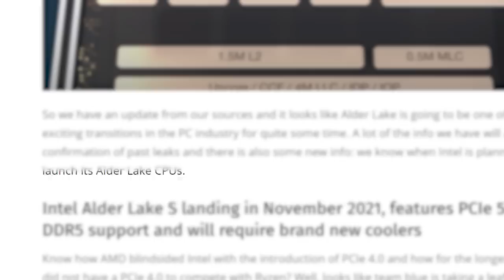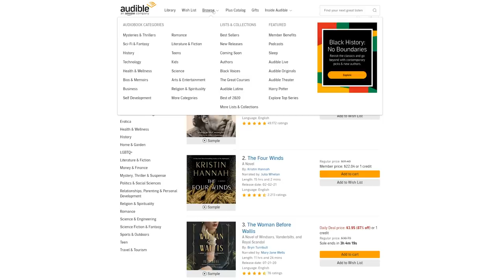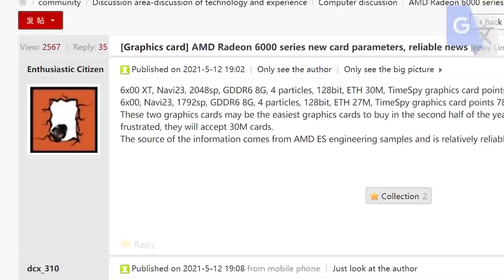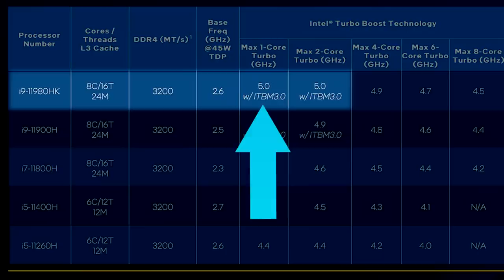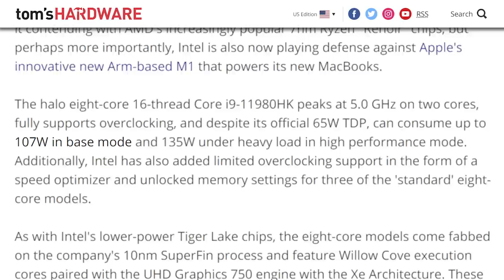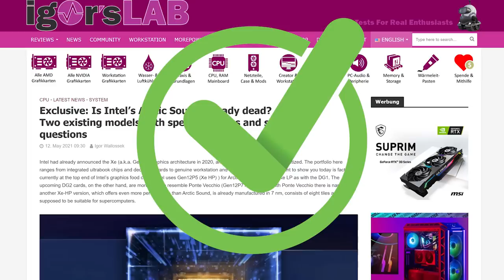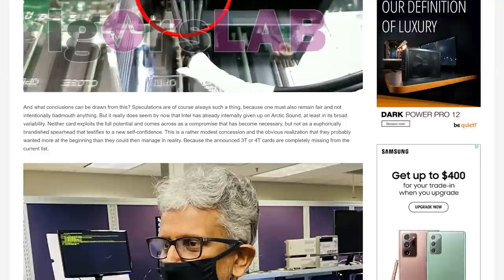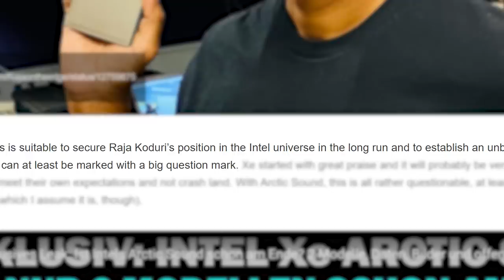HERE Is Intel’s New Discrete GPU!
or text gamermeld to 500-500 for your free 30 day trial!

Intel's new 10nm CPUs are huge power hogs, Intel's high performance GPUs, 2 new AMD GPUs and 12th Gen release date!

TIMESTAMPS
0:00 Intro
0:19 Intel's 12th Gen Release Date
1:54 2 NEW AMD GPUs
3:18 Intel's New 10nm CPUs Are Power Hogs
4:55 Intel's Upcoming High Performance GPUs!